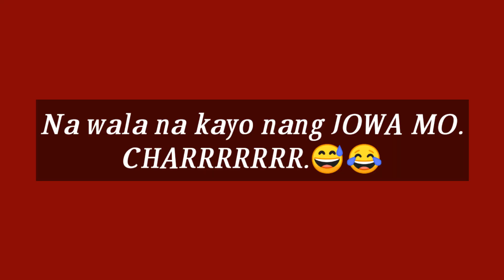PAANO MAGING MATAPANG | BOY KWENTO | LAUGHTRIP BOY